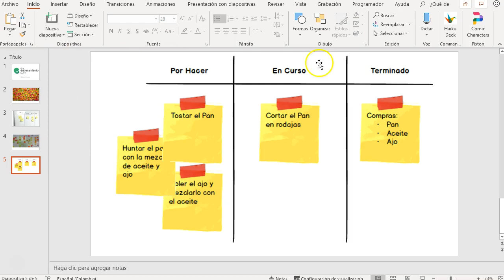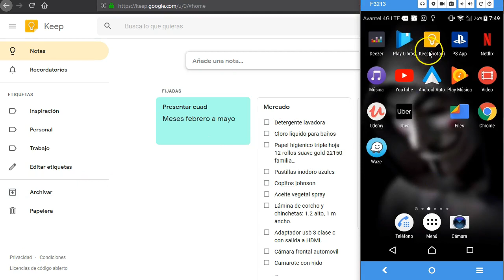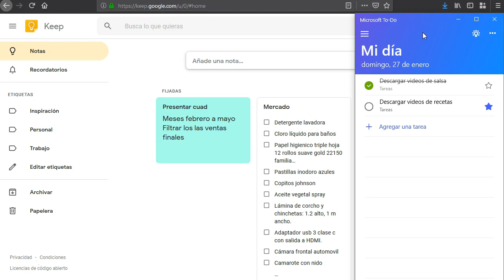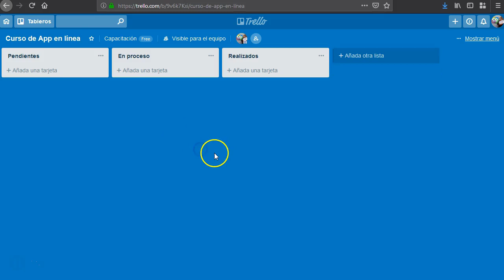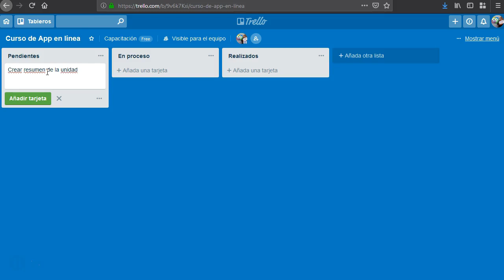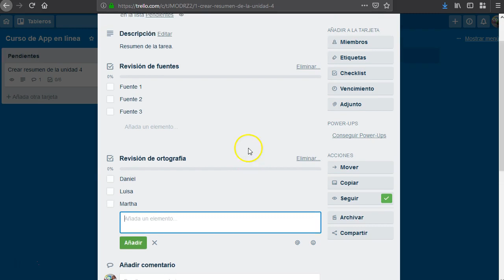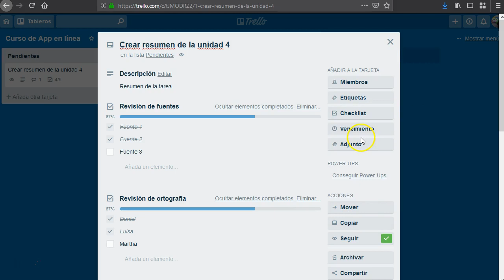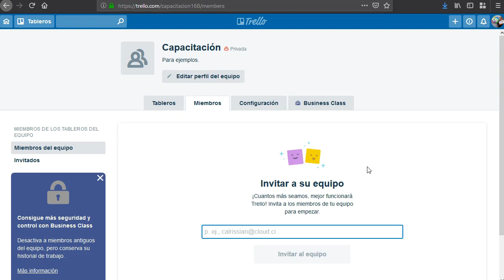Gestores de Tareas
Concepto: Gestores de tareas